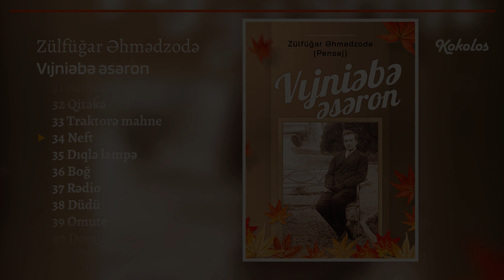34.Neft - Zülfüğar Əhmədzodə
34.Neft - Zülfüğar Əhmədzodə
Vıjniəbə əsəron